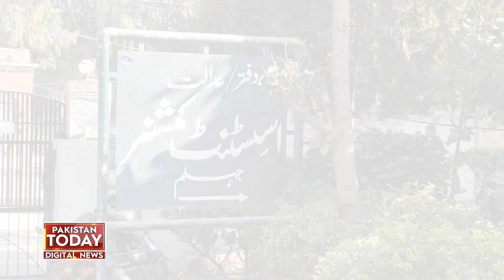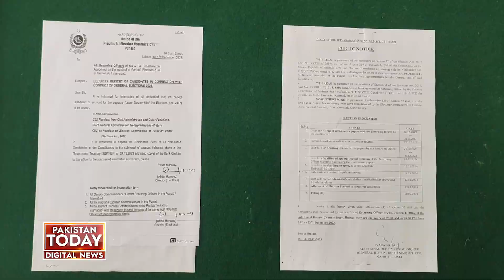Details of voters in Jhelum released.| Pakistan Today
Details of voters in Jhelum released. How many voters will exercise their right to vote?
جہلم میں ووٹرز کی تفصیلات جاری.کتنے ووٹرز حق رائے دہی استعمال کرینگے؟